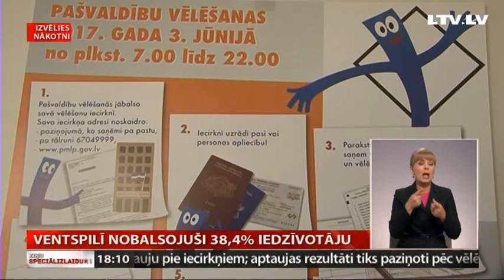Ventspilī nobalsojuši 38,9% iedzīvotāju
Arī Ventspilī darbs vēlēšanu iecirkņos šodien ritēja ierastajā režīmā, pieredzējušākie vēlēšanu iecirkņu darbinieki stāsta, ka vēl klusāk un ar mazāk novērotājiem kā citus gadus. Vienīgā neierastā aina bijusi pastiprinātā pašvaldības policijas kontrole, kā arī valsts ceļu policijas ekipāžu dežurēšana uz Kurzemes autoceļiem. Plašāk – Gonda Porniece.